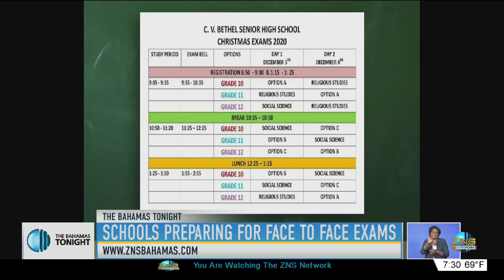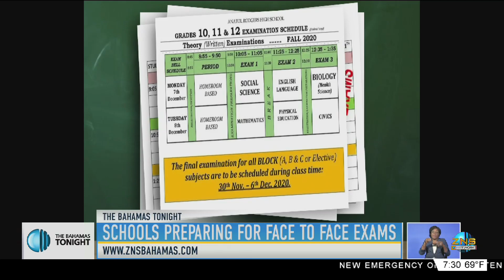SCHOOLS PREPARING FOR FACE TO FACE EXAMS